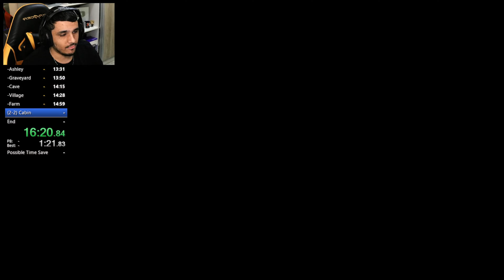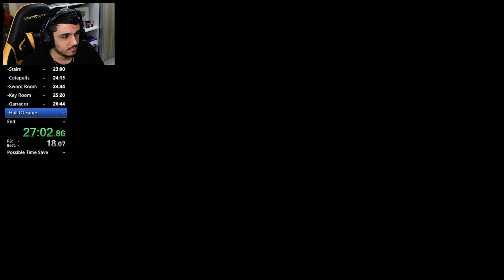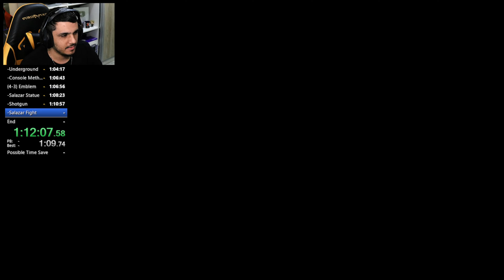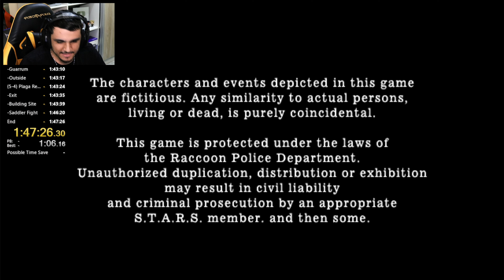RESIDENT EVIL 4 - GUIA COMPLETO, SPEEDRUN SEM MERCADOR - PROFISSIONAL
Concorra a um PS5 + 2Mil no Pix: 0,80 CENTAVOS